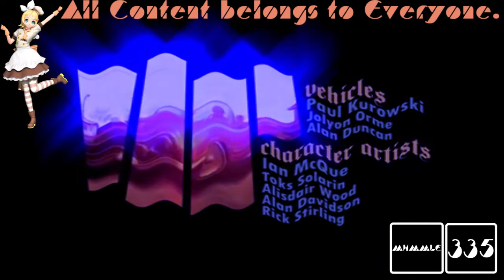(REQUESTED) GTA San Andreas Opening Intro in Blue-Violet Wave